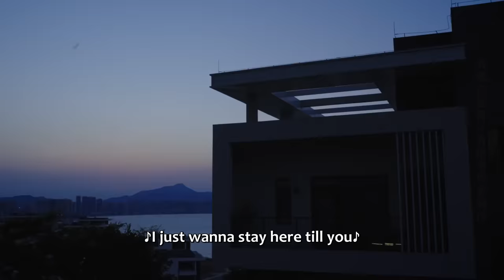So sweet ! They reconciled with an affectionate kiss! | The Love You Give Me | EP23 Clip